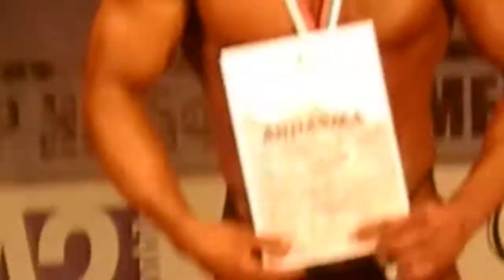Класически културизъм до 180см мъже награждаване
Пловдив